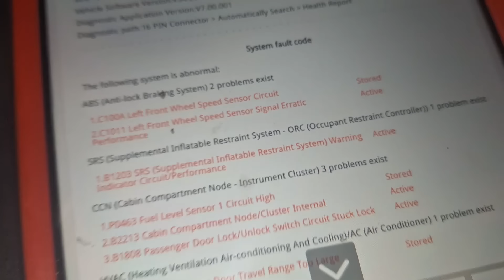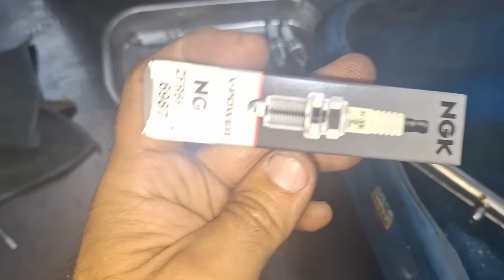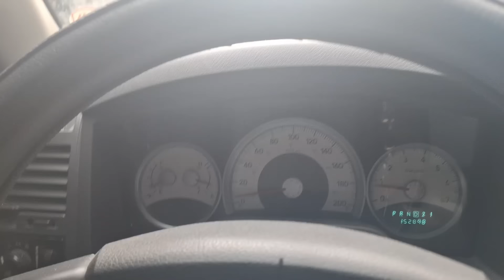Dodge dakota falla al acelerar .... Jaloneo ‼ Ya cambiaron BUJIAS y lavaron INYECTORES (caso comun)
Saludos Amigos!! atencion siempre a los pequeños detalles.  Eso ahorra tiempo y dinero al cliente